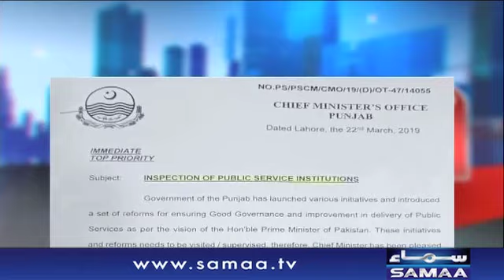Imran khan Preshan | Awaz | SAMAA TV | 11 April 2019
Imran khan Preshan